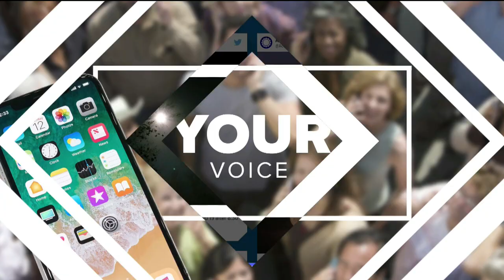Tram Mai in Dark Brown Suede Boots - 19-Feb-2019